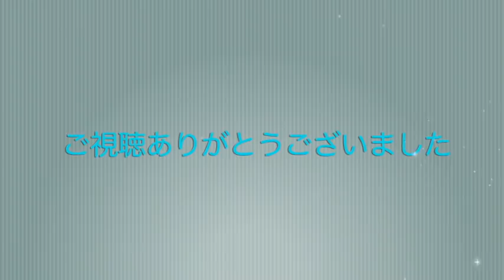夏ネイル・デザイン集・まとめ２ ジェルネイルデザイン 6 EASY NAIL IDEAS ! NAIL ART COMPILATION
夏ネイルのまとめです。
ジェルネイルデザインをサクッと見たい方は
この動画をご覧ください。

それぞれのジェルネイルのやり方も一つずつ動画になっていますのでそちらの動画をご覧になって下さいね。

　how to do nail art!